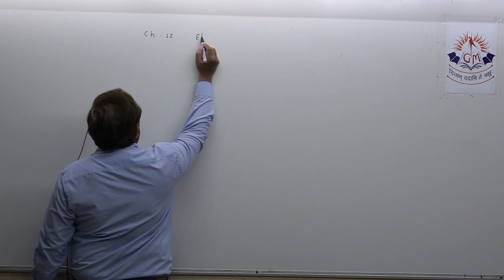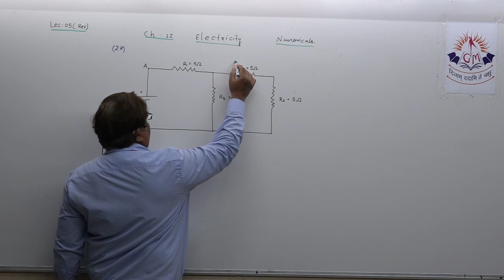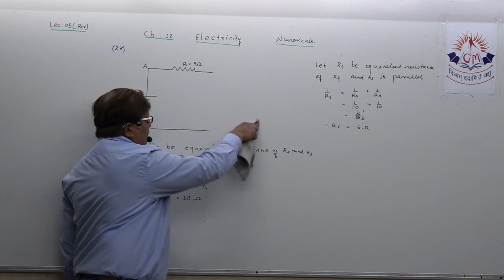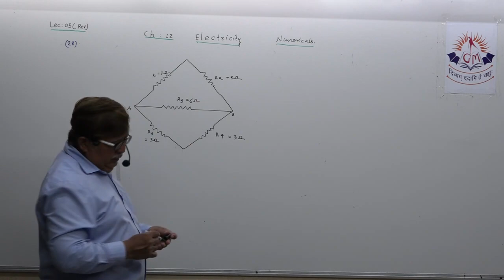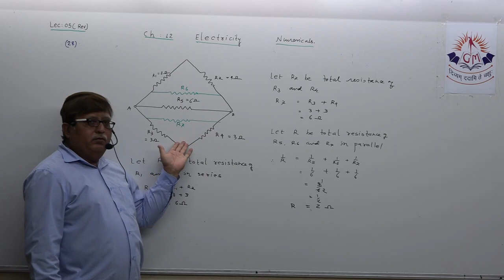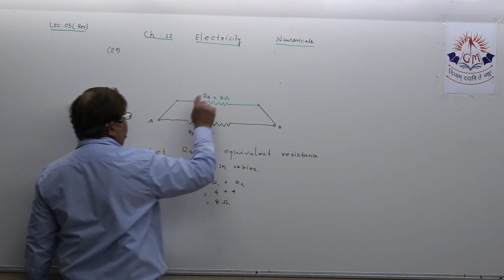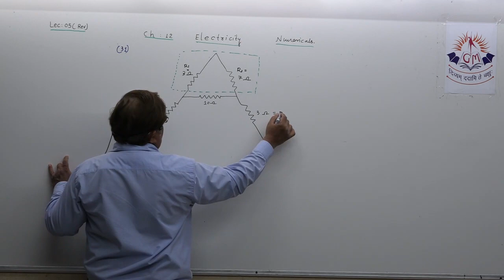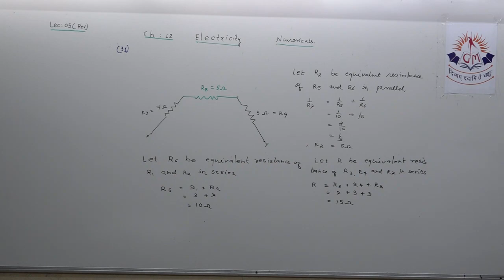10th CH:12 ELECTRICITY, LEC:05 (Rev) DATE:07/01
LEC:05 (Rev) DATE:07/01